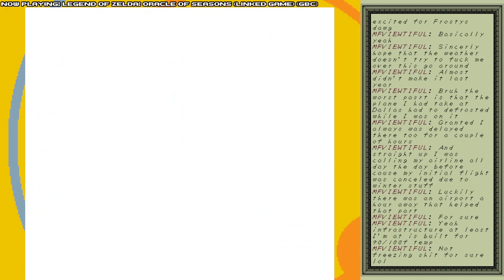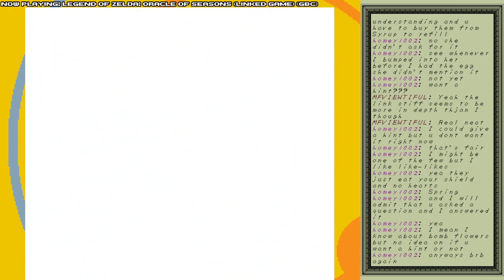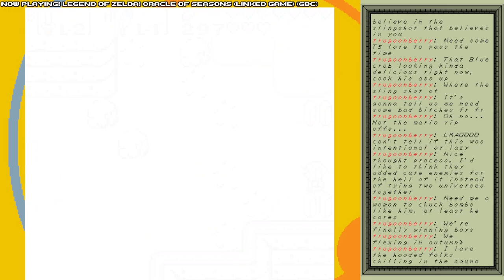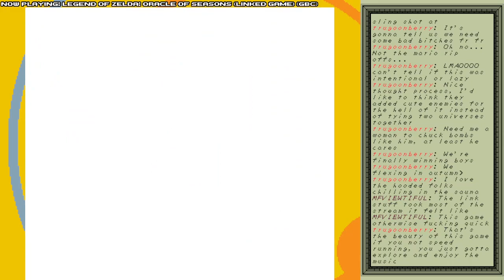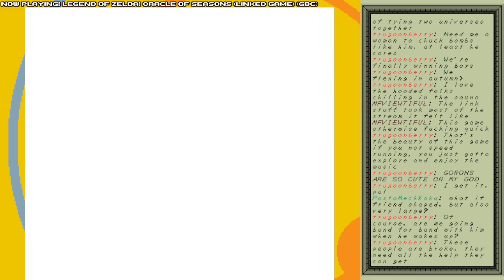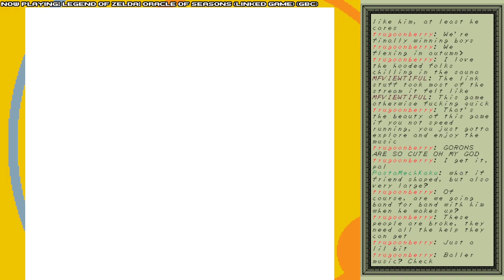Oracle of Seasons (linked game) Stream #2 January 12th 2024